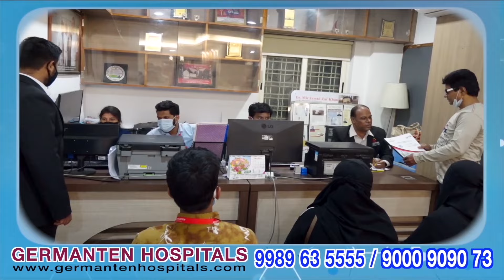URGENTLY REQUIRED FOR A LEADING DELIVERY COMPANY IN KUWAIT | +91 8978682621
🌟 *GOLDEN OPPORTUNITY FOR INDIAN DRIVING LICENCE HOLDERS IN KUWAIT 🌟*

🚗🏍 *URGENTLY REQUIRED FOR A LEADING DELIVERY COMPANY IN KUWAIT* 🚗🏍

✨ *AMERICANA QUALITY* ✨
🍔 *Cari Talabat | BR | Deliveroo | Jahez D* 🍕

🌟 *JOB OPENINGS:*
 BIKE DRIVERS
  - *SALARY:* 140 KD + Incentive (120 KD + 20 KD Food Allowance) Approx: 38,000/- INR
  - *REQUIREMENTS:* Indian Valid Two-Wheeler License, Age below 35
 CAR DRIVERS
  - *SALARY:* 130 KD + Incentive (110 KD + 20 KD Food Allowance) Approx: 35,000/- INR
  - *REQUIREMENTS:* Indian Valid Four-Wheeler License, Age below 35

📅 *CLIENT INTERVIEW:*
- *DATE:* 2nd Feb (Friday)
- *LOCATION:* Attapur Piller No: 210, Above HDFC Bank, 3rd Floor, Dairy Farm, Hyderabad

🏠 *BENEFITS:*
- Free Accommodation + Transportation
- 2-Year Contract

📝 *REQUIREMENTS:*
- Indian Valid Driving License
- Proficient in operating smartphone & Google Maps
- Relevant field experience

📌 *INTERVIEW VENUE:*
United HR Consultant
Mq Splender Complex,

Safa Tv News is a Voice of Truth and have dared to present the truth in front of people.

Mohammed Bin Ali Masood is the editor-in-chief and anchor of the safatvnews channel. The Safa Tv News Channel is a popular Hindi/Urdu News Channel made its debut as Everyday Hyderabad News in 26 August 2014 and was rebranded to EDH News on 26 April 2018. But now it is re-launched as Safa Tv News Channel from 8 March, 2022. .

We entertain all the State level, National level and International level News. In addition to this we provide all the Latest News related to Crime, Politics, Entertainments and Events Updates as well.

Safa Tv News Channel | All The Latest News | Entertainment | Politics | Crime | National | International | Events updates | From Hyderabad Telangana.